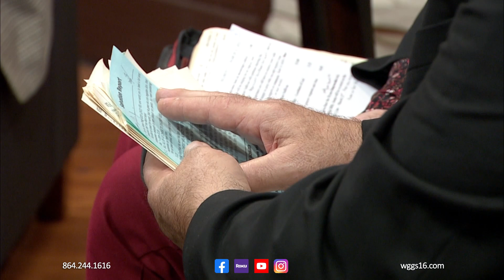Nite Line March 21, 2023 HR2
Tonight on Nite Line Scott and Patti Lusk from Counterflo Ministries will host Rev. Bruce Sullivan, pastor of Zion Assembly Church of God in Pelzer, SC. Musical guest for the evening is Hart Strings.